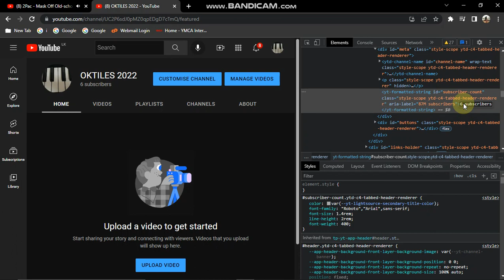YOUTUBE SUBSCRIBER TRICK